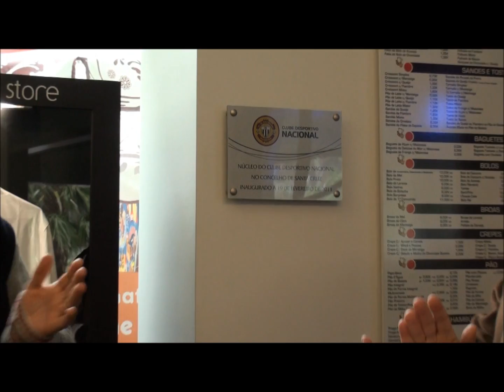Núcleo de Santa Cruz inaugurado